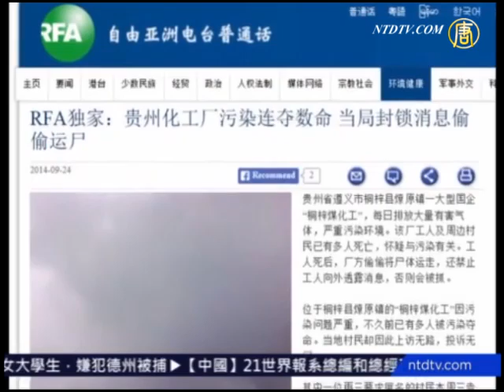貴州省の石炭化学工場 従業員や付近村民が中毒死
【新唐人＝米NYに本部を置く中国語衛星TV】 【新唐人2014年9月26日】貴州省遵義市（じゅんぎし）桐梓県（とうしけん）の国営化学工場は毎日、大量の有毒ガスを排出し、深刻な大気汚染をもたらしています。ここ１か月で、工場の従業員や付近の村民など複数人が、相次ぎ中毒死しています。

情報によると、国営企業「桐梓石炭化学工場」は民家から300メートルしか離れていません。最近、付近の村民３人が死亡しましたが、化学工場が排出する有毒ガスを吸い込んだことが原因ではないかと疑われています。